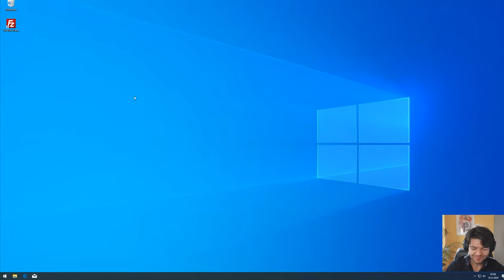Hoe log ik in binnen DirectAdmin?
In deze video legt Noëll je uit hoe je kan inloggen binnen DirectAdmin.